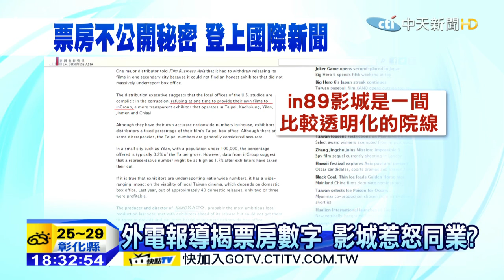20150916中天新聞 擋人財路？揭同業吃票黑幕 影城老闆遭圍毆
台北市西門町一間影城執行長蔡政宏，上周六才和戲劇公會去日本旅遊回來後，晚間就在公會樓下遭到四名黑衣人圍毆，事後他主動驗傷報警，懷疑是日前有報導揭露戲院謊報票房的黑幕，他才受牽連遭到毆打報復，但也有一說，是戲院和股東間的土地糾紛有關。